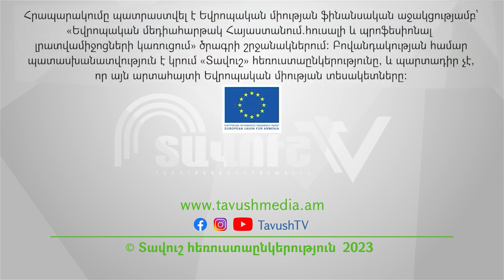Ամանորը սարերում | 2023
Մեր թղթակից Արաքսյա Ամիրաղյանը պատմում է Նոյեմբերյանի սարերում Ամանորի տոնակատարության մասին։